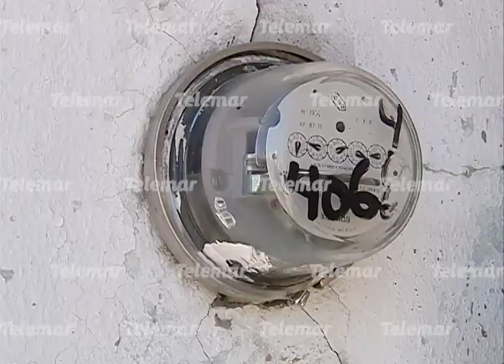Llaman a usuarios a defenderse contra la CFE por multas y cortes de energía